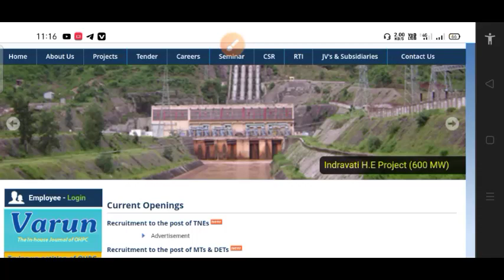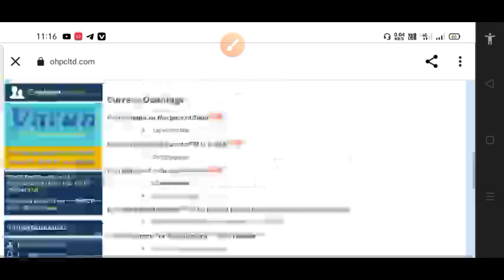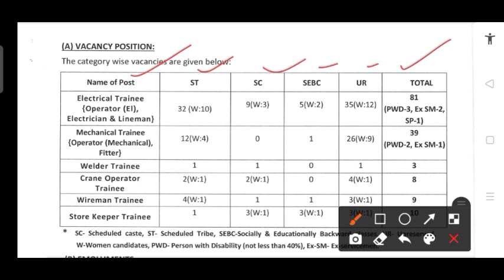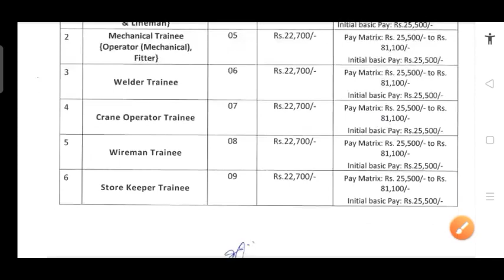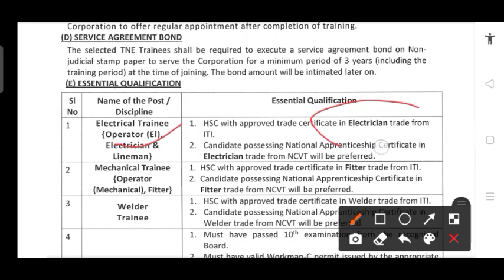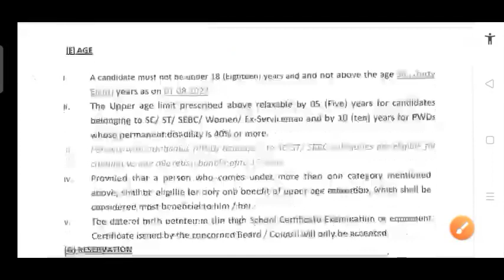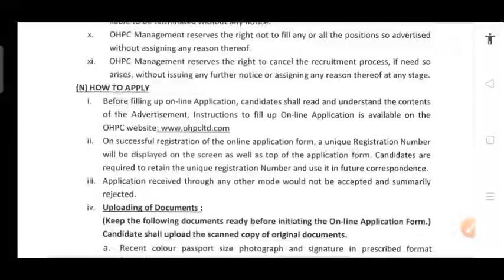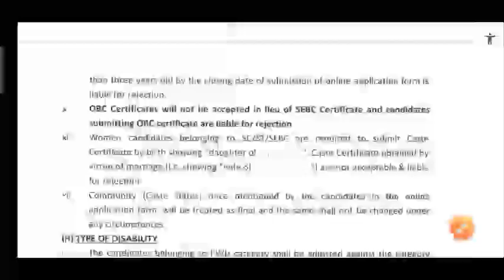पावर प्लांट सरकारी भर्ती 2023 | ITI Job Update | ITI Vacancy latest news | ITI Plant vacancy